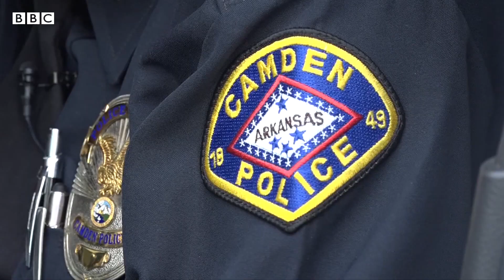Arkansas police: 91-year-old one of oldest officers in US - BBC News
After working in law enforcement for nearly 56 years, LC "Buckshot" Smith is one of the oldest police officers in the US. At 91, he continues serving his small town in Arkansas.